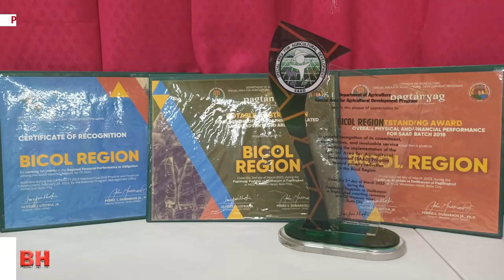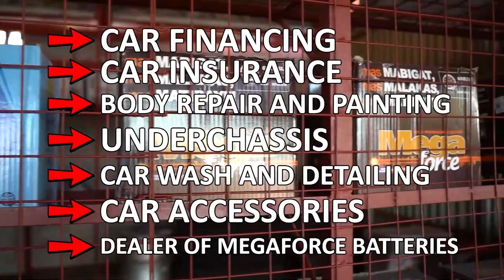REGIONAL EXECUTIVE DIRECTOR RODEL TORNILLA,TAOS PUSONG IPAGPAPATULOY ANG PAGSISILBI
REGIONAL EXECUTIVE DIRECTOR RODEL TORNILLA, TAOS PUSONG
IPAGPAPATULOY ANG PAGSISILBI SA MGA MAGSASAKANG BICOLANO